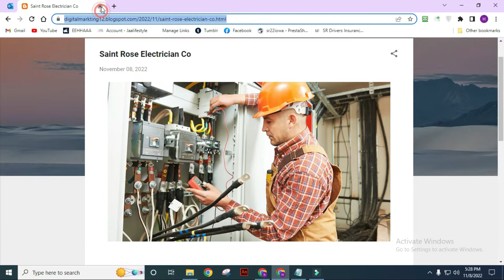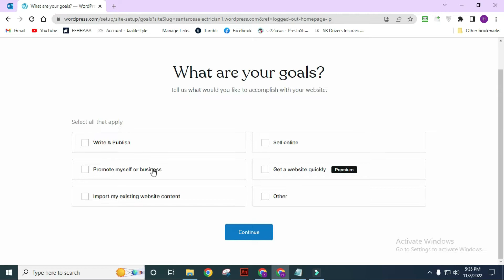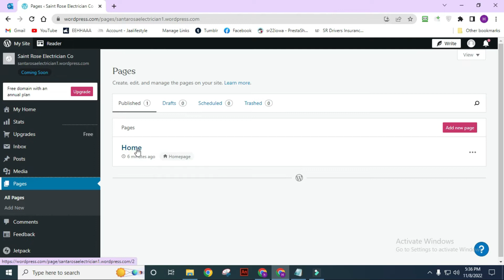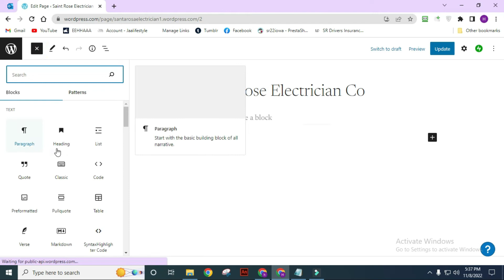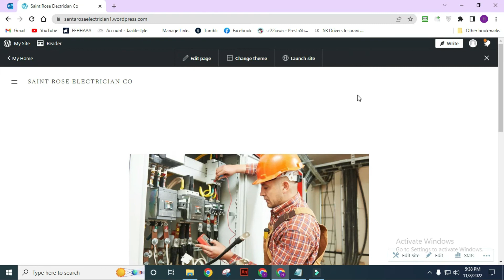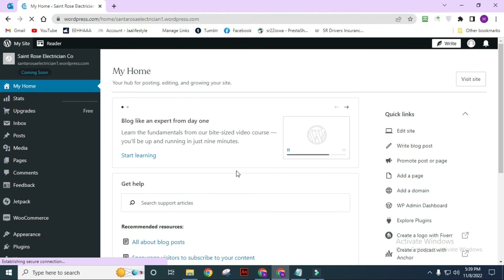wordpress.com | Backlink Video | Easy Dot Com | SEO | Part - 16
This Video will help you to earn money, learning about online jobs full-time and per-time ever you want. See the content carefuly.